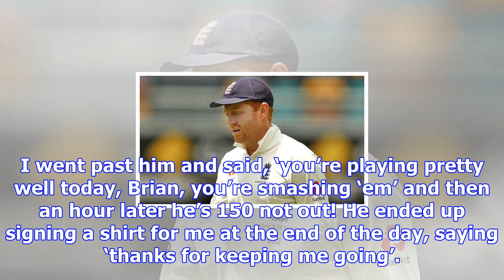Ashes: graeme swann, michael vaughan and ponting discuss england vs australia sledging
GETTYJonny Bairstow endured a frustrating first Ashes TestThings got heated in Brisbane, so did Aust...